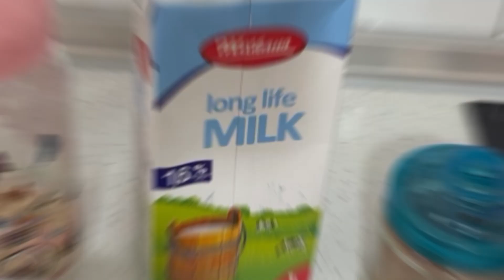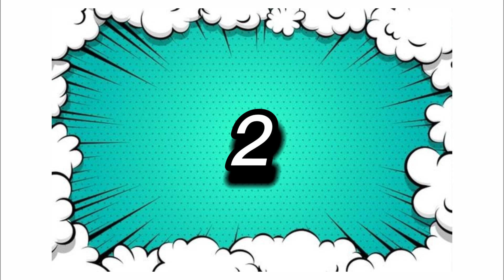3 RECETA TE TERSHERES | choco-oats, overnight oats, apple&cinnamon oats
Helloo krejtve, kete here erdha me nje video me disa receta te shendetshme per mengjes. Shpresoj te ju pelqej :)